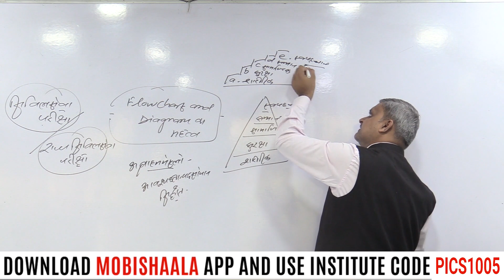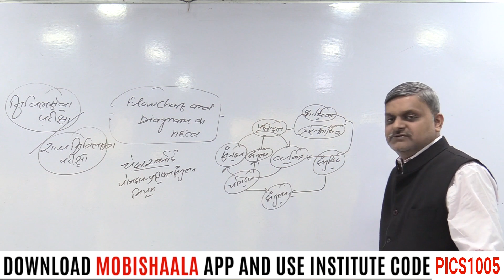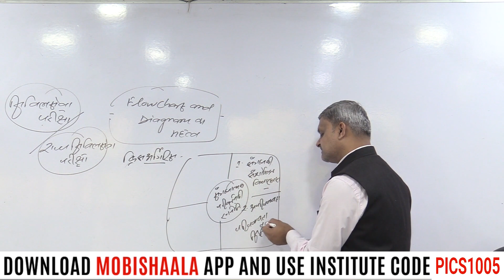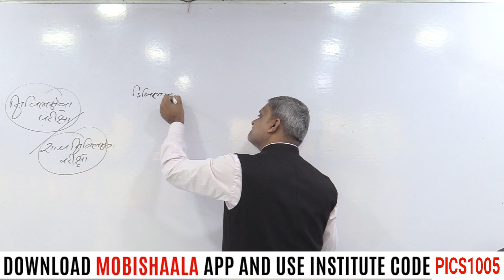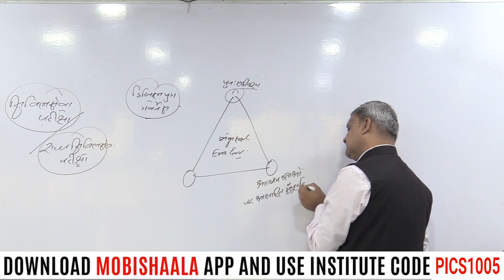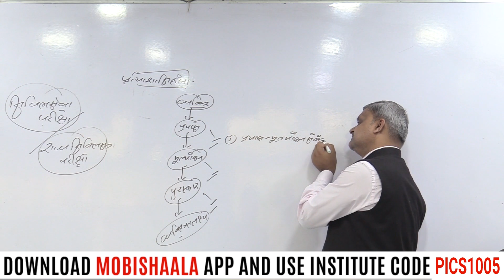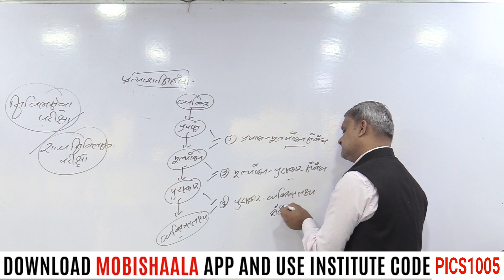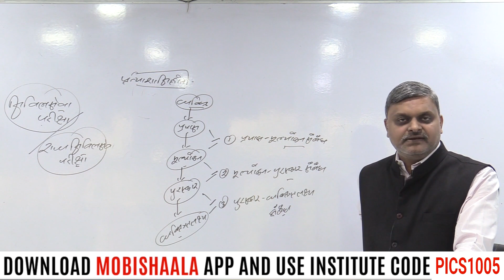Importance of flowchart and diagram UPSC/UPPCS/BPSC - Atul Lohiya - | Prabha ICS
Prabha Institute of Civil Services (PICS) mobile app powered by Mobishaala provides you end to end solution to the students, Class Video Lectures, Sure Shot Test Series, online and hard copy Study Materials. Guidance to Preliminary Test, Mains Test, and interview.